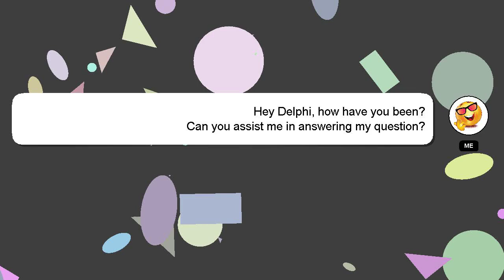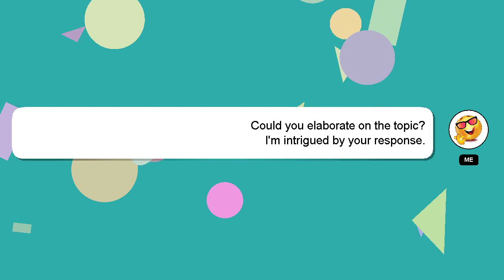PYTHON : Uploading multiple files with Flask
files with multiple : PYTHON Uploading Flask